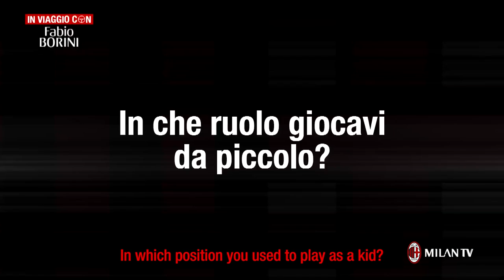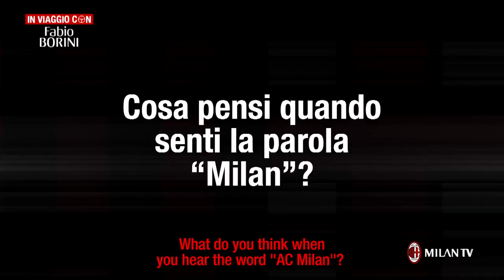On the road with Fabio Borini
Let's get to know Fabio Borini better!

Con un'intervista speciale di Milan TV andiamo a conoscere meglio il nostro nuovo attaccante!